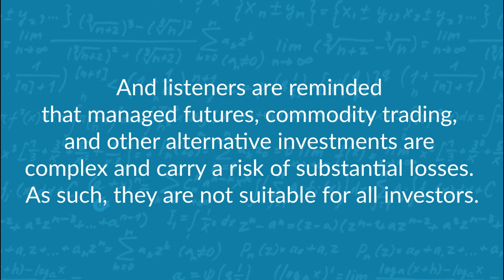Carefully Constructing a Cockroach (Portfolio) with Mutiny Funds Jason Buck and Taylor Pearson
Who in their right mind would name an investment strategy after cockroaches?  Well, probably the guys who view themselves as staging a mutiny against traditional portfolio construction and the investment business = Jason Buck and Taylor Pearson of Mutiny Funds.
We're digging in deep with the two wunderkids in this episode on what exactly the Cockroach strategy is, what the first year for Mutiny looked like, Jimmy Buffet lyrics, AustinTexasville, applying e-commerce process and principles to asset management, living through the largest vol crush in history (as a long vol fund), the four quadrant model, gold and crypto as fiat protection, the modern hedge fund manager as a social media personality, Pretty Woman, growth stocks, inflation, deflation, diaspora, going full Kelly, and more...

Chapters:
00:00-02:00=Intro
02:01-17:15=Jimmy Buffet & Going from 0 to 1
17:16-27:03= Playing the Orchestra Not the Instruments
27:04-37:04= The merging of Social Media and Investing
37:05-52-30=The Cockroach Fund: Nuclear Winterizing Your Portfolio
52:31-01:05:24=Solving Multi-Generational Wealth
01:05:25-01:09:09=Who in their right mind would name an investment strategy after a Cockroach
01:09:10-01:15:12=Favorites

Follow along with host Jeff Malec on Twitter and Jason and Taylor